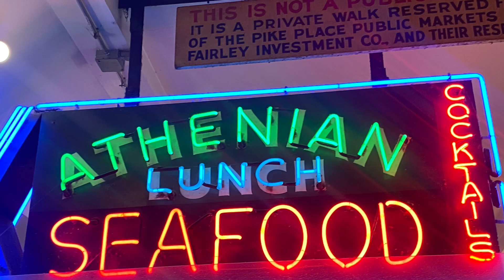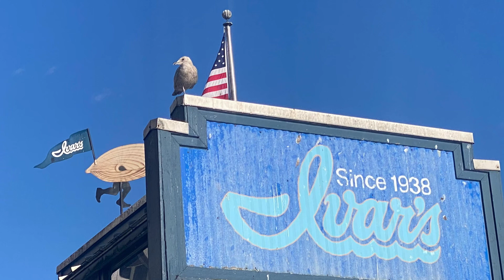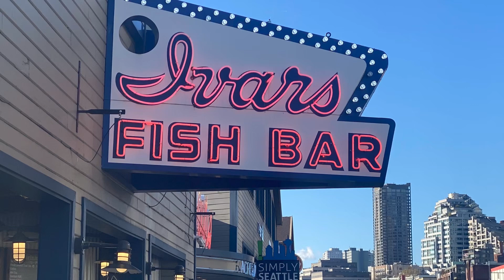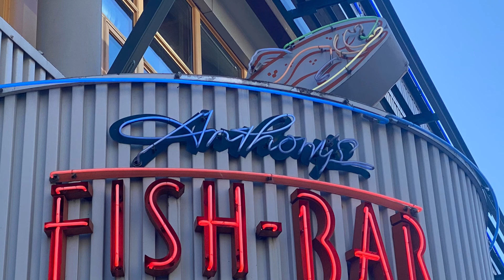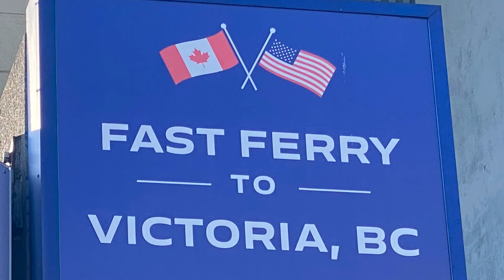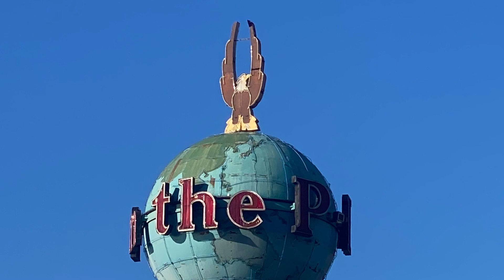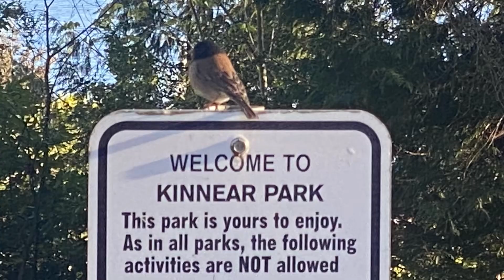Seattle Waterfront Running Tour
Monday, April 15, 2024, Seattle Waterfront Running Tour. Considerable cloudiness. High 59F. Winds SW at 5 to 10 mph.